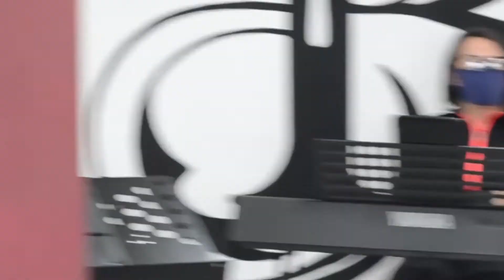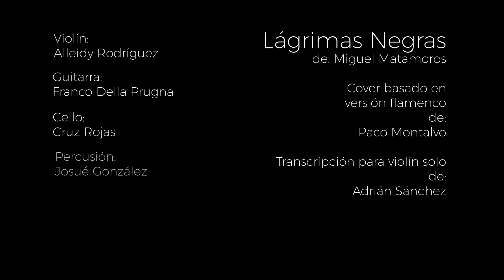Lágrimas Negras - Versión Flamenco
Video inédito de "Lágrimas Negras" de Miguel Matamoros en versión flamenco de Paco Montalvo. Ensayo

Para la presentación de la ruta flamenca, el pasado febrero, estuvimos revisando varias piezas para armar el repertorio del espectáculo, entre ellas varios temas de los álbumes "Alma de violín Flamenco" y "Corazón Flamenco" de Paco Montalvo. El día de esta grabación realizamos la revisión de ellas en este primer y único ensayo y finalmente, por motivos de logística, se decidió tocar la versión de Lágrimas Negras sólo con violín, percusión y "bailaora".

Estas versiones de Paco Montalvo las conocimos gracias a Pablo Guillen de Tapaellas @tapaellass quien junto con Adrián estuvieron revisando varias piezas para violín solo y caja flamenca el pasado diciembre.

De nuevo la aclaratoria para los entendidos: este ensayo (primero y último) tiene varios errores de interpretación, para eso son los ensayos, ¿cierto?, para corregir y perfeccionar la obra. ¿Sabrías decir cuáles son esos errores? ¿Dónde ocurren?

Violín: Alleidy Rodríguez @alleidynin
Guitarra: Franco Della Prugna  @fcronaphoto
Cello: Cruz Rojas @cruzr.cellist
Percusión: Josué González @josuepercu

Cover basado en versión flamenco de Paco Montalvo para su álbum "Alma de violín Flamenco"

Transcripción para violín solo de: Adrián Sánchez @adisan0701

¿Sabes tocarla? ¿Te interesa la partitura? ¡Escríbenos!

Violín: Alleidy Rodríguez
Guitarra: Franco Della Prugna
Cello: Cruz Rojas
Percusión: Josué González

Transcripción para violín solo de: Adrián Sánchez